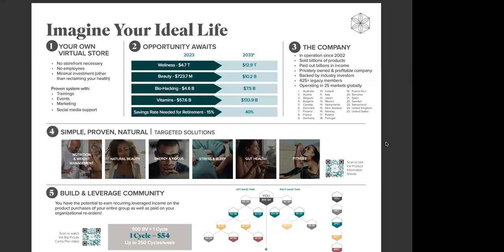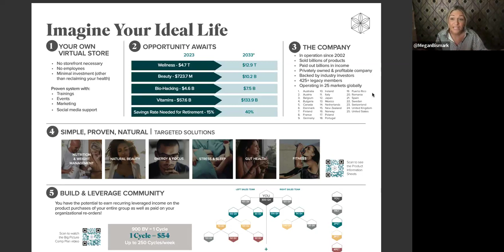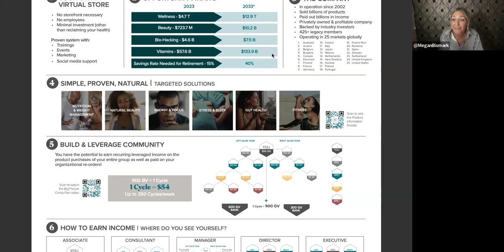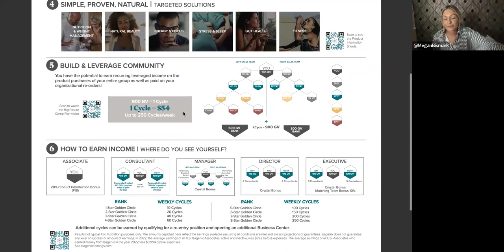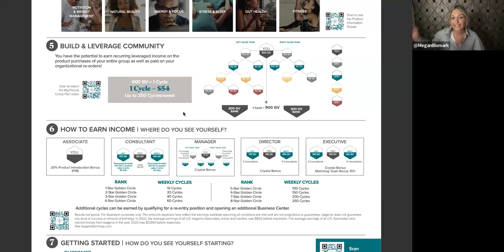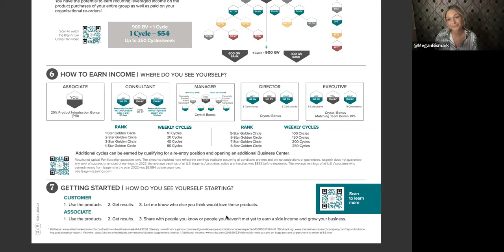Isagenix Opportunity call w/ Megan Bismark